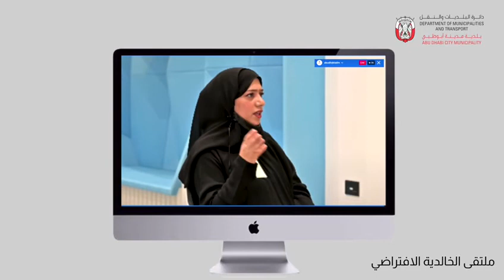ملتقى الخالدية الافتراضي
مقتطفات ملتقى الخالدية الافتراضي عبر تطبيق (فريجنا)

بلدية_مدينة_أبوظبي